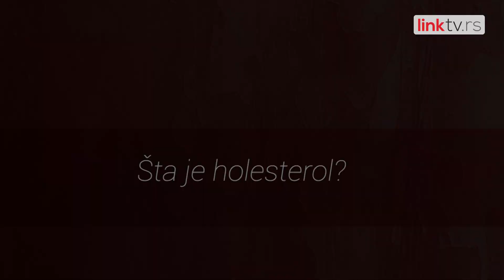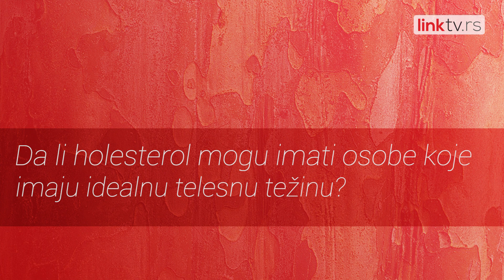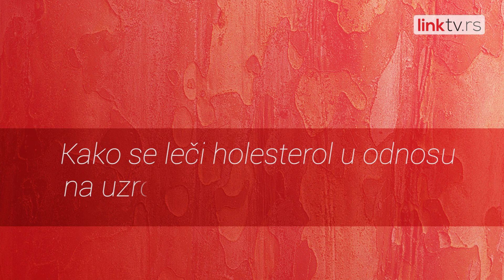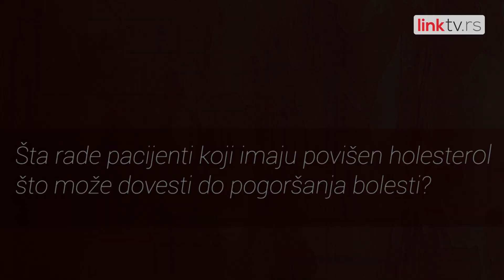ZDRAVO SA DUNJOM – Balans između dobrog i lošeg holesterola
Iako se holesterol uvek pominje u lošem kontekstu, treba znati da postoje dve vrste holesterola – LDL (loš holesterol) i HDL (dobar holesterol). Dok jedan nosi opasnost od ateroskleroze, infarkta, šloga ili razvoja drugih bolesti srca i krvih sudova, dobar holesterol utiče na estrogen kod žena (što direktno utiče na reproduktivnu funkciju) i testoteron kod muškaraca; takođe, HDL smanjuje rizik za nastanak oboljenja krvih sudova, što podrazumeva smanjenje rizika i od srčanog udara.

Ukoliko je LDL (loš holesterol) holesterol povišen, problem prvo treba rešiti regulisanom ishranom i kretanjem, a tek se onda treba odlučiti za uvođenje terapije, ističe kardiolog, prof. dr Višeslav Hadži-Tanović, gost emisije „Zdravo sa Dunjom”. Ukoliko je neophodno uzimati lekove, treba redovno kontrolisati jetru. Jedna od posledica uzimanja lekova protiv holesterola može biti i određen stepen depresije. Osobe koje imaju genetsku predispiziciju, bez obzira što imaju idealnu telesnu težinu, mogu imati povišen LDL (loš holesterol). Šta raditi u tom slučaju i kako prilagoditi ishranu i način života da bismo ostali zdravi, otkriva nam kardiolog, prof. dr Višeslav Hadži-Tanović, gost emisije „Zdravo sa Dunjom”.

Gledamo se!